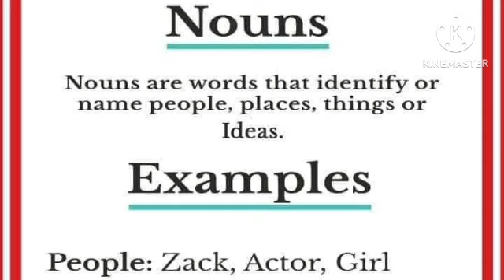Parts of Speech in english parpration for muet university 2023!